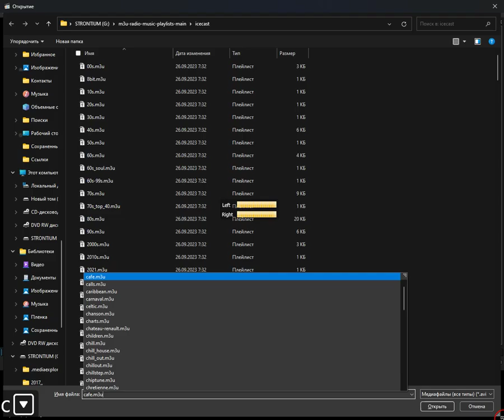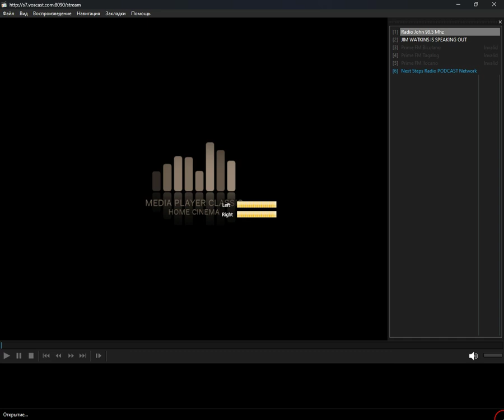icecast - commentary (Media Player Classic Home Cinema) (06.04.2024)